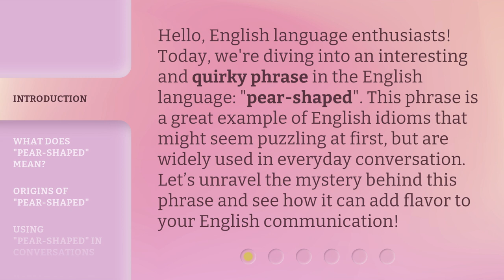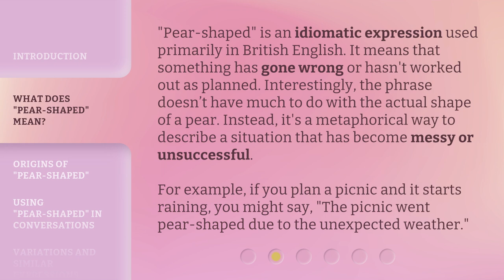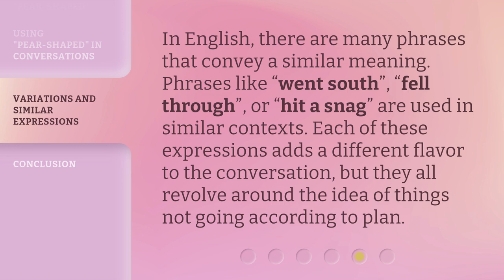Going Pear-Shaped: Understanding this Quirky English Phrase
Going Pear-Shaped: Understanding this Quirky English Phrase • Discover the fascinating origins and meaning behind the quirky English phrase 'going pear-shaped'. Unravel the humorous yet relatable way this expression is used in everyday conversations and delve into its cultural significance. Join us on this linguistic journey and unlock the secrets of 'going pear-shaped'!

00:00 • Introduction - Going Pear-Shaped: Understanding this Quirky English Phrase
00:35 • What Does "Pear-Shaped" Mean?
01:09 • Origins of "Pear-Shaped"
01:34 • Using "Pear-Shaped" in Conversations
02:05 • Variations and Similar Expressions